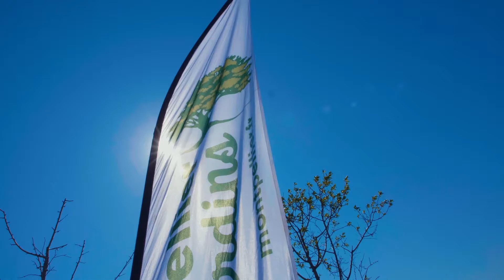Montpellier Cité Jardins - Édition 2019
Du mercredi 20 au samedi 23 mars, dans différents quartiers de la ville, a eu lieu la plantation de 1000 arbres et de 253 micro-fleurissements !
500 montpelliérains se sont aussi vus remettre leur permis de végétaliser.